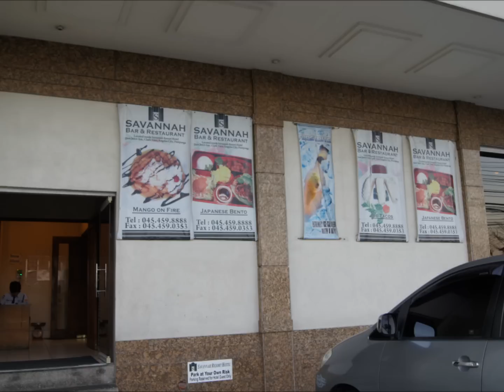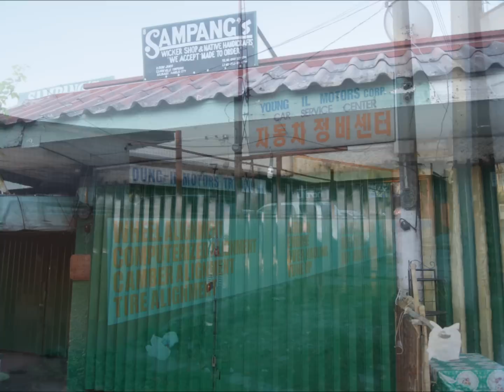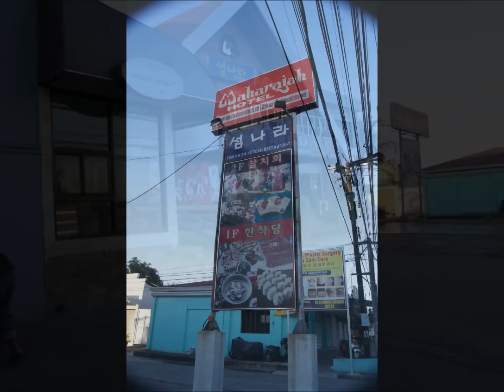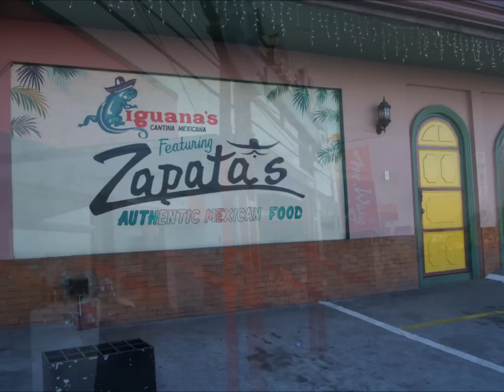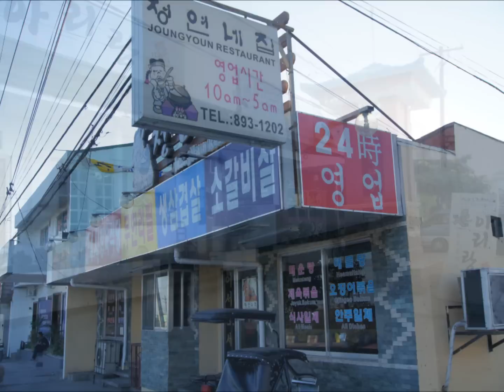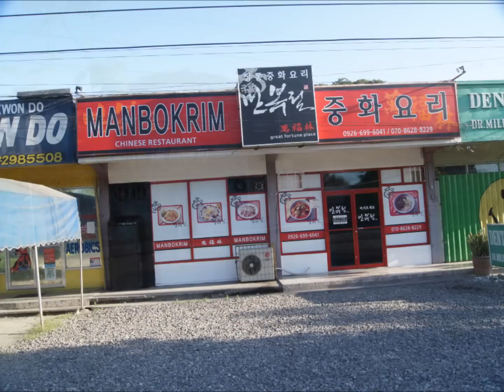Here Philippines early morning walk along Perimeter road from the Phoenix Hotel to Friendship Bridge